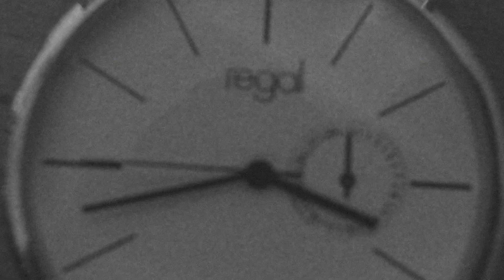Bloody Murder (2015 Short)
A short horror film I made this friday starring myself. I was bored and home alone, so I thought I could do something fun to pass the time with.

The short is black and white as an homage to old classic horror flicks, but with a mix with  a modern type of music.

The music you hear, was made by one of my friends Mike.